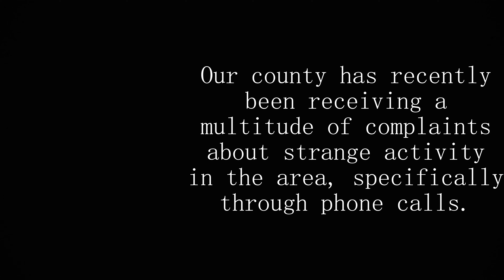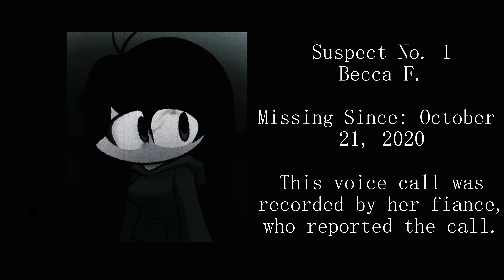analog_test_1.mp4